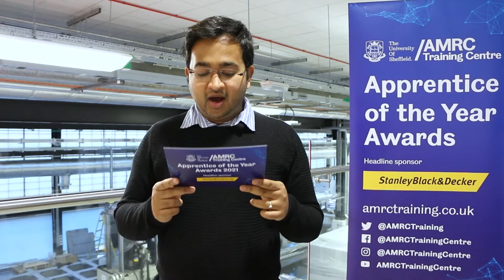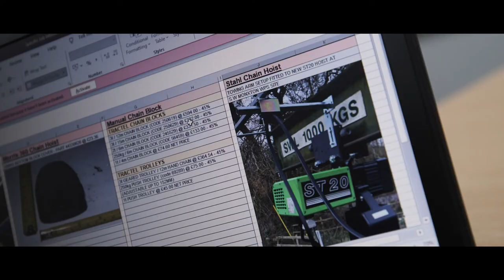The 'Hallam FM' Highly Commended HNC & Higher Apprentice of the Year 2021 - Winner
The Highly Commended Apprentice for the HNC & Higher Apprentice of the Year 2021 is...